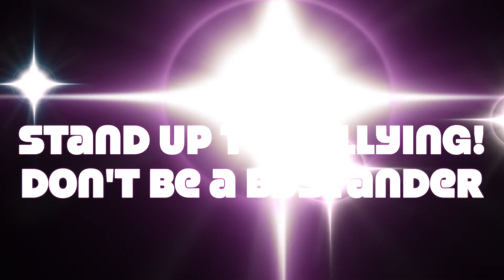PSA Bullying - Jimmy Zingaro 2022